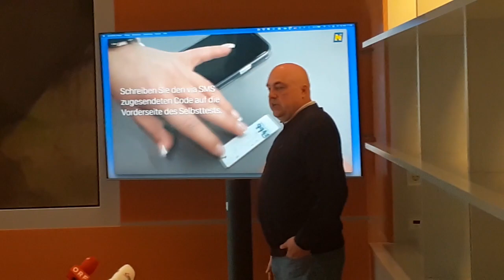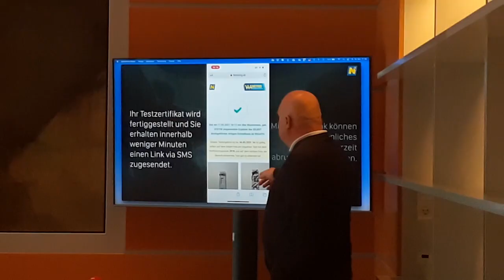NÖ Impfkoordinator Christof Constantin Chwojka präsentiert Selbsttestmöglichkeit